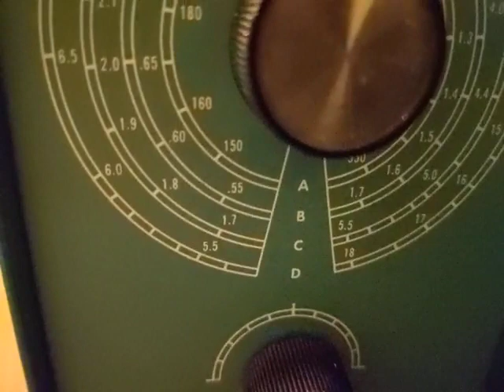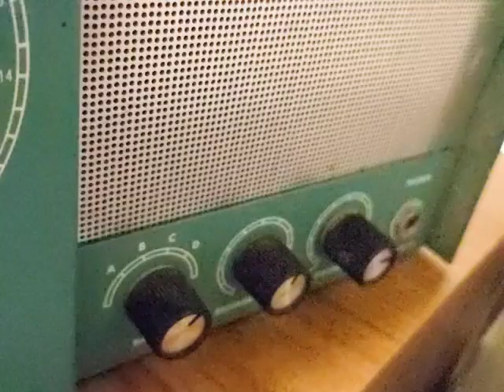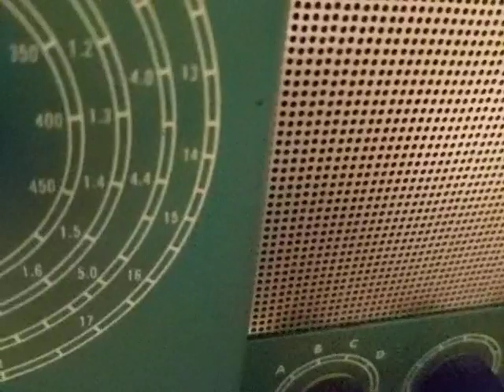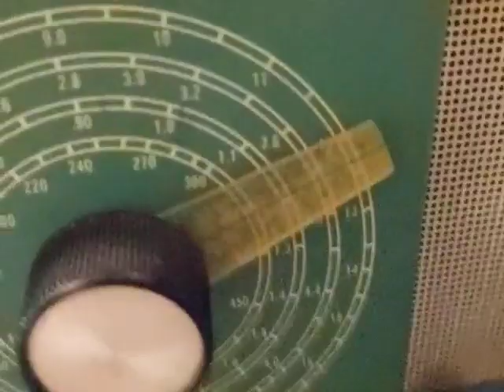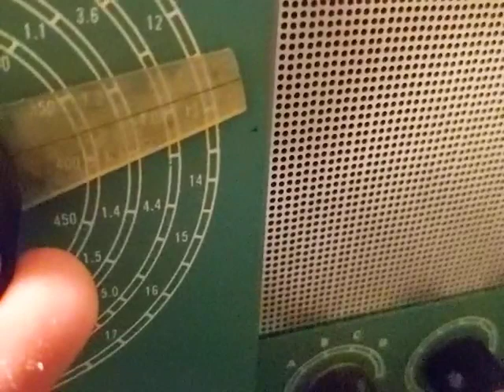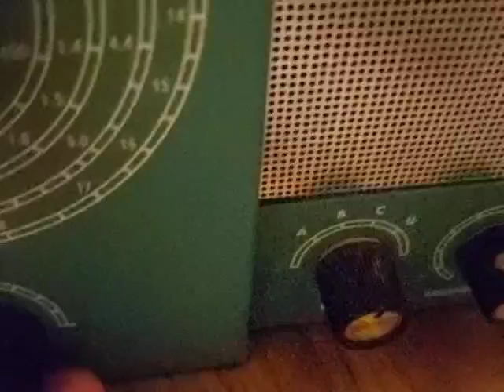Heathkit GR-81 Regen Radio demo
Heathkit gr 81

demo

somewhat of an explanation

If I explain something and it is not right or I explain it badly, comment and I will look into fixing it in a future video or something possibly